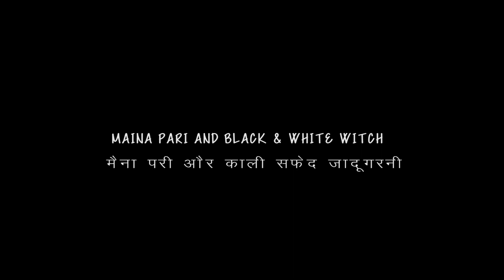Maina Pari and Black & White Witch || Official Trailer || 2023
This channel is made only for entertainment. We are making Social & awareness movies .

@madhosh cine production
@six sigma
@Royal stag barrel select movies
@humara movie
My social meadia platform